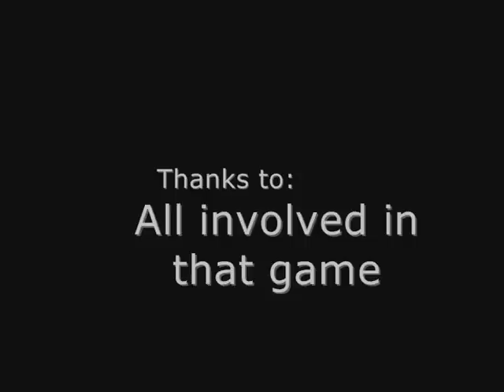RuneScape Castle Wars - Crystal Bow.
Its my first vid on this youtube channel so comment and rate so I can improve next time.

Go to my channel and ask questions if you wanna know something or tell me a vid you would like me to make. My RSN is Zybik.

I do not claim to own RuneScape, which is a registered trademark of Jagex. All music has been bought and is not for the purpose of redistribution.

This video was filmed using a Registered Hypercam and edited on Windows Movie Maker.